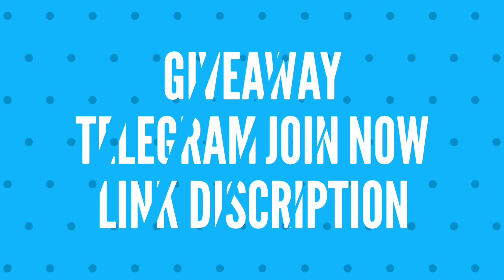IPL 2023 - ALL IPL TEAM RELEASE PLAYER LIST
Watch : All IPL Team Release Player List